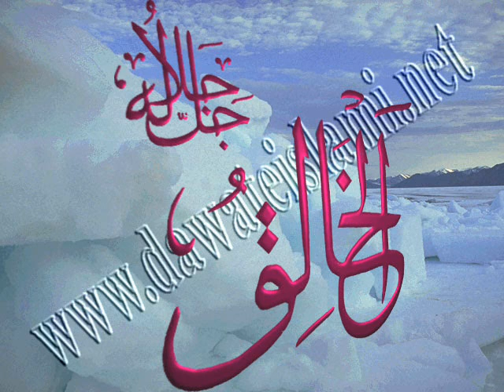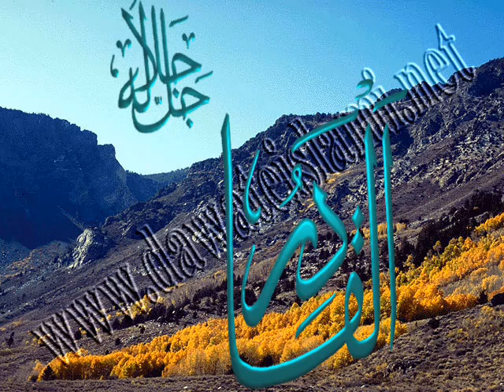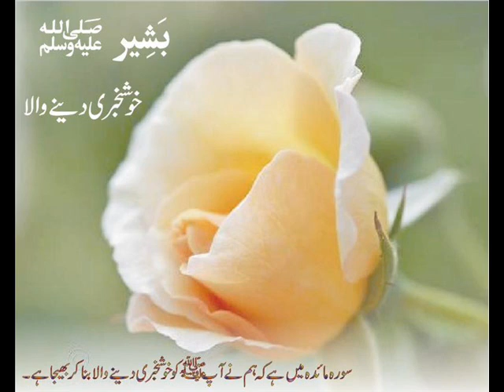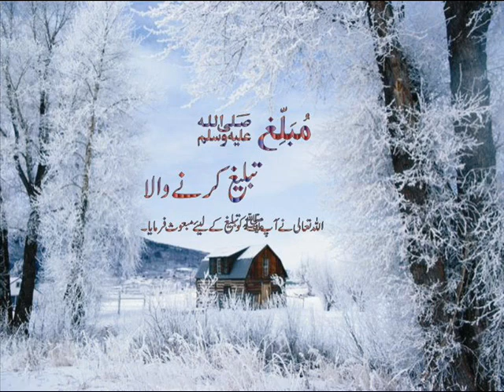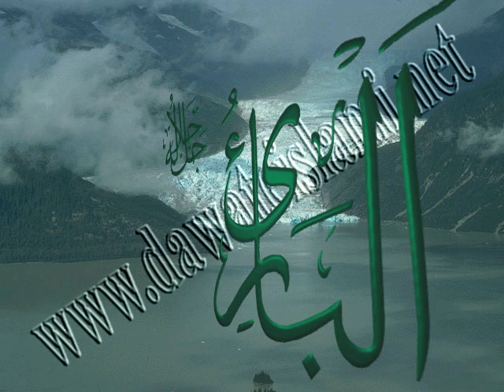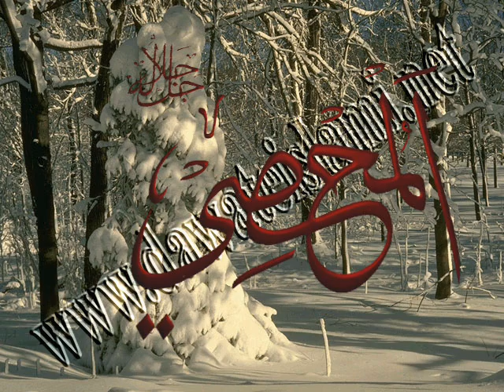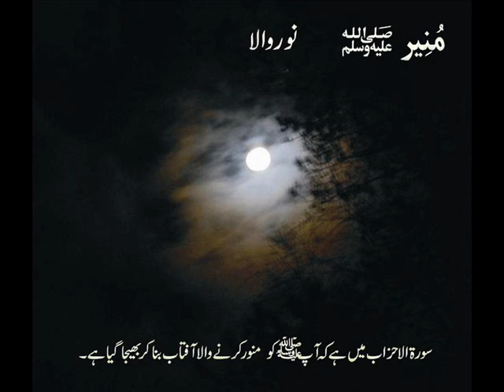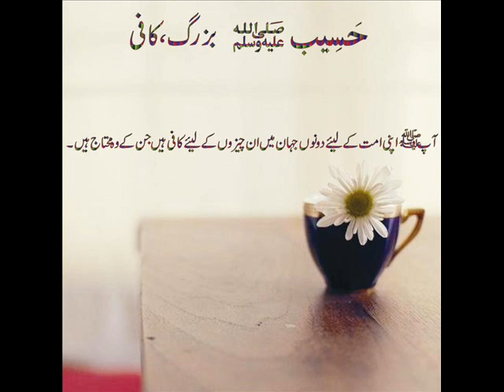Molana Ahsanulhaqrashdi (San e Hijri) 09 10 2015